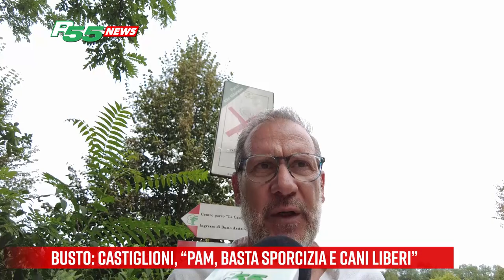Busto - Castiglioni, “Pam, basta sporcizia e cani liberi”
Pulizia e sicurezza del Parco Alto Mianese, polmone verde delle città di Busto Arszio, Castellanza e Legnano: il presidente, Flavio Castiglioni, risponde alle lamentele: “Abbiamo incrementato i ontrolli per cani al guinzaglio e rifiuti abbandonati, che sono diminuiti”